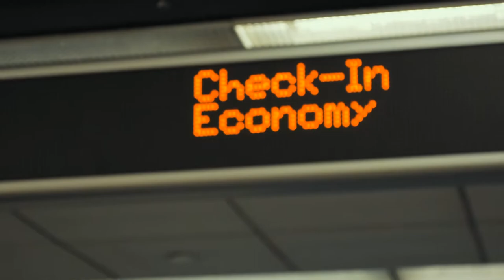FNU Soccer Trip to Cayman Brac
Relive FNU's trip to the Cayman Islands where they participated and won the 2017 Invitational Brac Cup!

Song: Havana by Camila Cabello featuring Young Thug